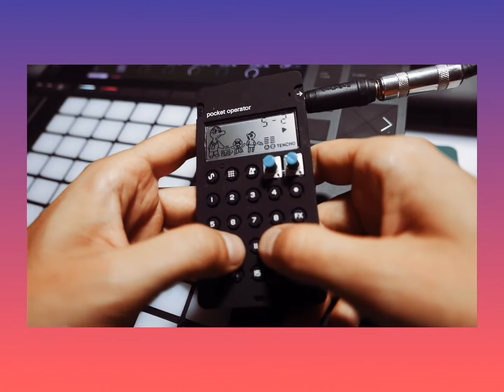Po3. Live set with Pocket Operator Speak paying tribute to the legendary Roland 303.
Happy #303 everyone. As I don’t have a #303 or a clone, I used my PO-Speak to recreate it in a fun way. I present you the mighty PO3.

Como no tengo una 303 ni un clon, traté de recrear la felicidad que genera con el Pocket Operator Speak. Con uds.. PO3!!